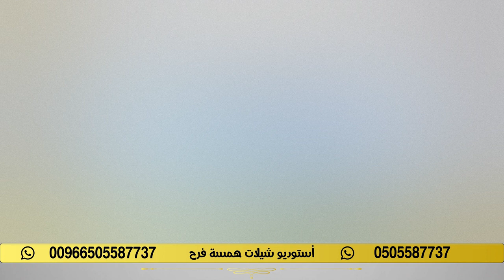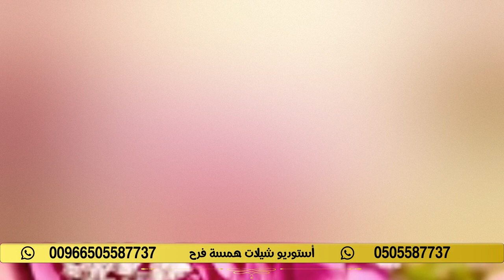شيله باسم بنات عبدالله & دايم موقفهن وقلوبهن حيه & شيله 2022 تنفيذ بالاسماء لطلب0505587737 همسه فرح